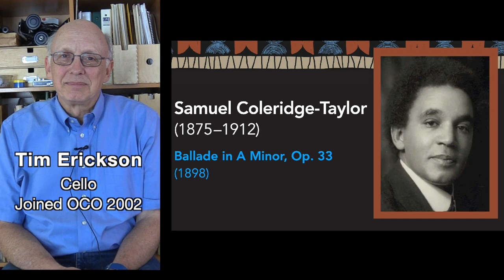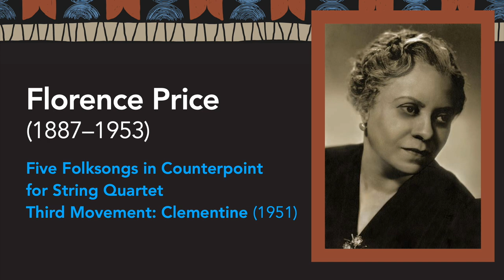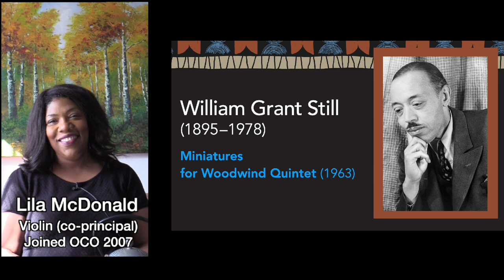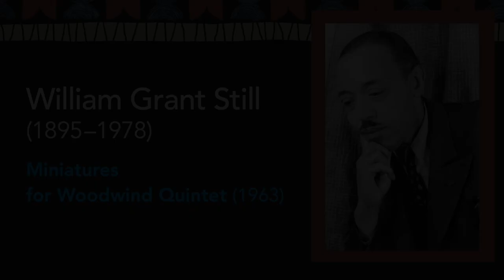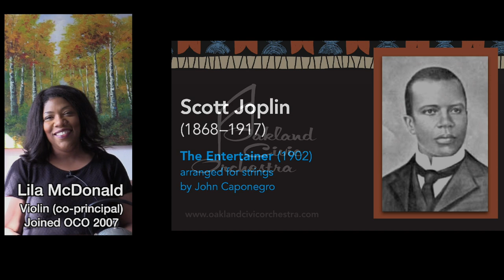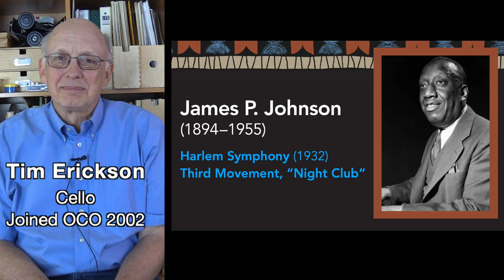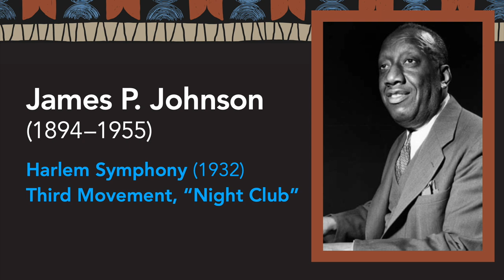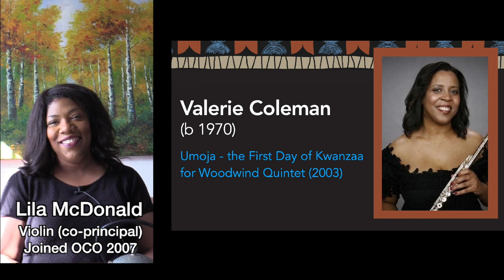Voices of the African Diaspora: Black Classical Music and Musicians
Welcome to the Oakland Civic Orchestra’s first-ever Virtual Concert – Voices of the African Diaspora: Black Classical Music and Musicians.

For those of you who are joining us for the first time, the Oakland Civic Orchestra is a community orchestra celebrating our 29th season in the heart of Oakland, for the heart of Oakland.  Like other arts organizations, we’ve had to reinvent how we connect with each other and with our audience in sharing the joy of music through the challenges of the pandemic.  We are pleased now to introduce our series of virtual concerts.

This new chapter in our shared work has been the product of many creative partners who have embraced themes of social justice and equity in curating a program that features several generations of Black musicians and showcases the talents of local Bay Area musicians. You will see new recordings that the Oakland Civic Orchestra has made especially for this event, as well as highlights from our past concerts and brief introductions for each piece.  I hope you will enjoy our offering to honor Black History month, and please stay tuned at the end of this concert for more information about our next virtual concert in April 2021.

James P. Johnson, Harlem Symphony (Movement 3, "Nightclub") uploaded by permission of James P. Johnson Music, via Niram Inc.